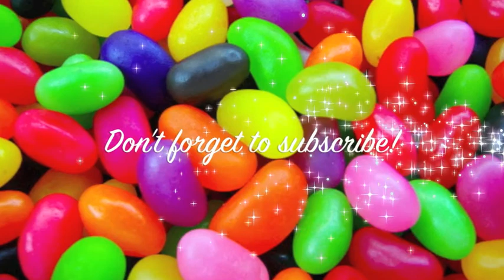~BEANIES~ Jumping over Coleridge wall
Please watch this in the highest quality possible by clicking the cog wheel:)
-Isobel Meyler
-Ashie Albo
-Katie Meyler
Hero Meyler
-(The Beanies).